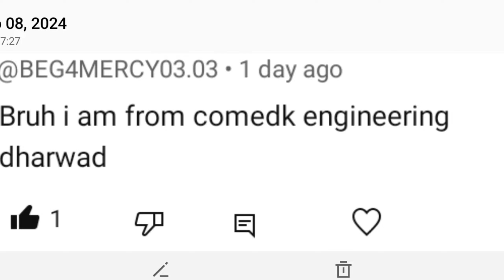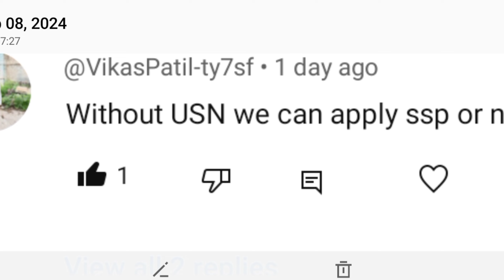GOOD NEWS🎉:SSP SCHOLARSHIP UPDATE TODAY|SSP SCHOLARSHIP LATEST UPDATE|SSP SCHOLARSHIP 2023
GOOD NEWS🎉: SSP SCHOLARSHIP UPDATE| WHEN SSP SCHOLARSHIP AMOUNT WILL COME | SSP 2023 LAST DATE